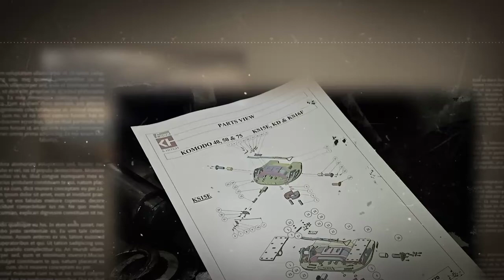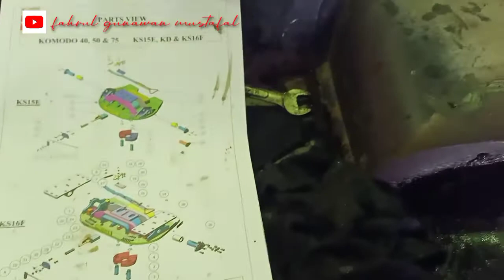K-HITCH KS16P||fifthwheel butterfly Dolly double trailer||recommended support houling doubel trailer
Khususnya double trailer sangat bangus memakai fifthwheel K-HITCH,lebih hemat spare part,dan umur komponen lebih tinggi||pokoknya recommended banget bagi Dolly double trailer
reese 16k fifth wheel hitch
husky 16k fifth wheel hitch
20k fifth wheel hitch
reese 20k fifth wheel hitch
15k fifth wheel hitch
fuwa k hitch fifth wheel

16k fifth wheel hitch